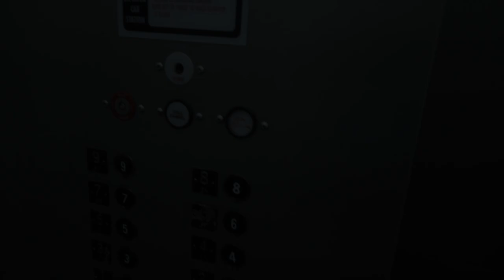Steal the Last Bison - Rome Will Never Burn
Lyrics:

We've seen better times
I remember the days
When we used to say forever
Used to say dumb things like never

And they said Rome will never burn
And Rome will never fall
And how were they so wrong
And blind to see

Oh the memories
I will keep them with me
We had joyful times
Then the growing apart
Bicker and say things distasteful
Or just grow apart if able, and end

And I've been waiting for too long
Too get this off my chest just once

Ashes piled high
Buildings burnt to the ground
And the Romans had no next town
At least we can try the next one, I hope

Video by Idol Hand Productions: Daniel Ardura and Miles Coulton-Thompson